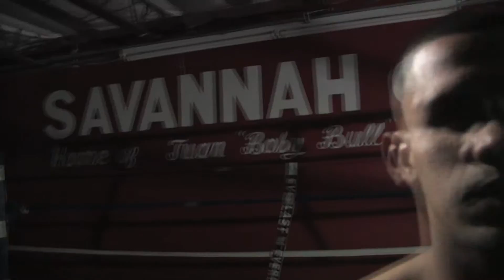Best of Juan 2